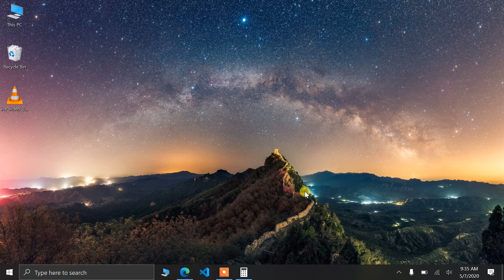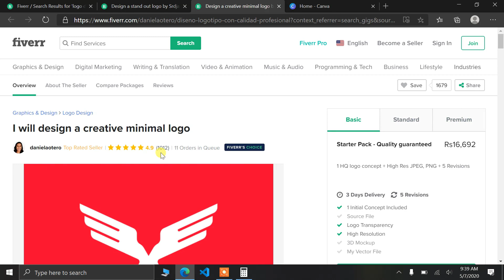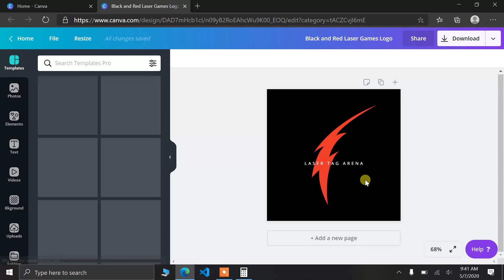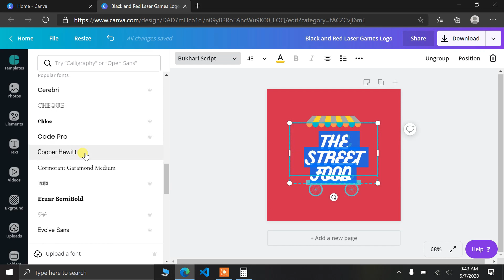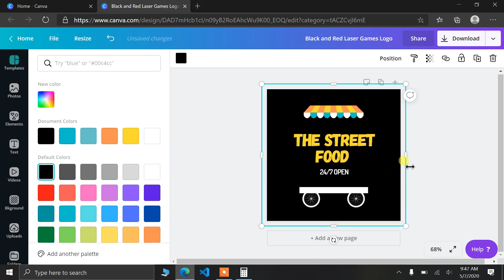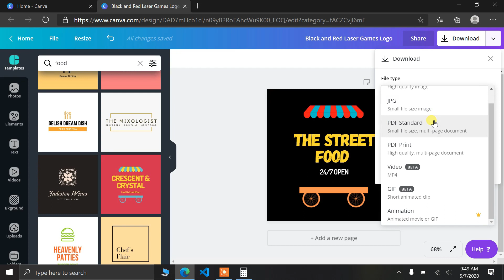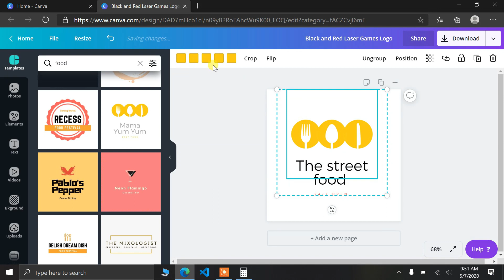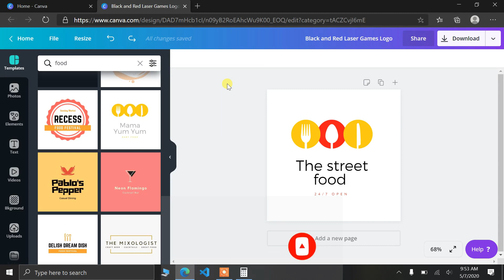How To Make Professional Logo In 5 Mints | Canva Tutorial class #5 | Urdu Hindi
AOA, Welcome To Tech Mentor YouTube Channel
 Hello, guys, I created a canva series for you in this series We will learn about making a professional logo  we will practice and creating a stunning logo in Canva and a lot of things and after this video, you can make your first gig and earn money from  fiver so  Subscribe to tech mentor and press the bell icon you will never miss any update.
If you have any question you can ask me in a comment like this video and share with friends so let's get started
mentor kindly share with your friend thank you for your support.

Canva Pro
Password: mycanvaproaccount